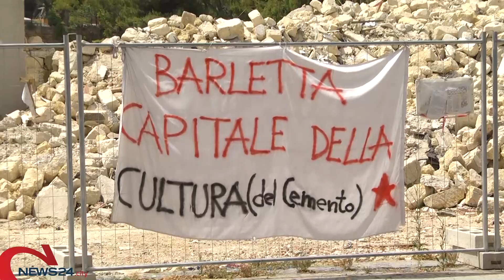BARLETTA | Consiglio comunale, Cannito lancia la soluzione alla ‘querelle LIDL’.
Dopo il Consiglio comunale è stato sciolto per mancanza del numero legale.